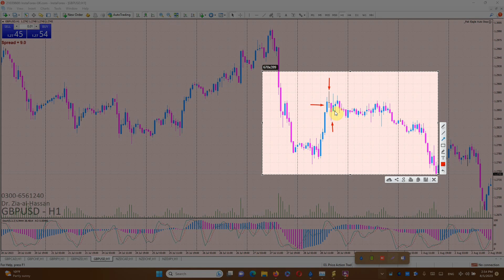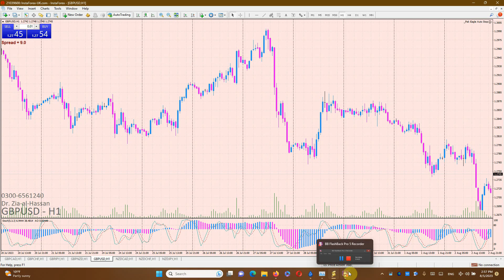How To Avoid LossInForex - Loss Starts As Soon As I Open Trade In Urdu Hindi - ForexGuru.Pk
How To Avoid Losing Trades - Loss Starts As Soon As I Open Trade In Urdu Hindi - ForexGuru.Pk
Like Our Facebook Page For Latest Updates
Dr. Zia-al-Hassan
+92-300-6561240